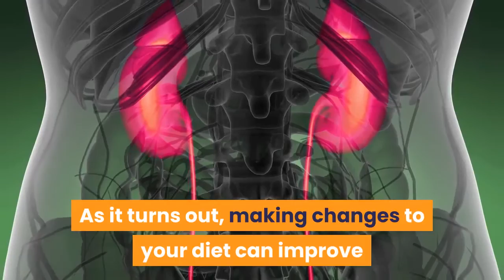what causes prostate cancer and what can you do about it